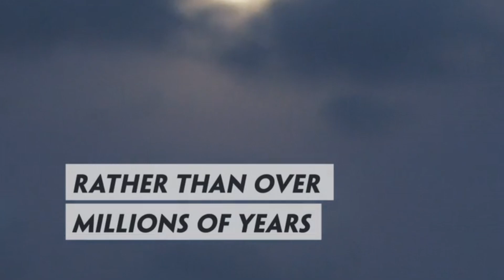Theology and Creationism: Closer Look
Related Topic

Guides & How-To

Theology and Creationism: A Comprehensive Guide

Exploring the Relationship Between Theology and Creationism

How to Apply Theology and Creationism to Everyday Life

Applying Theology and Creationism to Everyday Life

A Comprehensive Guide to the Top N Theology and Creationism Practices
Questions

Why Is Theology and Creationism Important?

Where Does Theology and Creationism Come From?

Who Benefits from Theology and Creationism?

How Does Theology and Creationism Impact Society?

When Was Theology and Creationism Established?
Listicles

10 Secrets to Unlocking the Power of Theology and Creationism

10 Tips for Making the Most of Theology and Creationism

Top 5 Benefits of Theology and Creationism

10 Steps to Mastering Theology and Creationism

Top 10 Facts About Theology and Creationism
Others

Theology and Creationism: A Closer Look

The Impact of Theology and Creationism on Society

Exploring the Complexities of Theology and Creationism

Theology_and Creationism: A Comprehensive Overview

Uncovering the Mysteries of Theology and Creationism
Related topic ideas
creation and redemption theology
from creation to new creation biblical theology and exegesis
god and creation in christian theology
journal of creation theology and science
beyond the firmament understanding science and the theology of creation
creation and humanity the sources of christian theology
after eve creation ex nihilo and modern theology
alternate views of the theology of creation and fall
aristotle and the creation of scholastic theology
aristotle and the creation of scolastic theology

Guides & How-To

A Comprehensive Guide to the Top N Biblical Theology and Exegesis

From Creation to New Creation: A Comprehensive Guide to Biblical Exegesis

How to Apply Biblical Theology and Exegesis to New Creation

A Beginner's Guide to Biblical Theology and Exegesis

A Comprehensive Guide to the Top N Scriptures from Creation to New Creation
Questions

What Are the Implications of From Creation to New Creation Biblical Theology and Exegesis?

Where Does Biblical Theology and Exegesis Come From From Creation to New Creation?

Why Is Creation to New Creation Biblical Theology and Exegesis Important?

Where Does Biblical Theology and Exegesis Come From?

Is There a Way From Creation to New Creation to Biblical Theology and Exegesis?
Listicles

10 Ideas for Interpreting From Creation to New Creation Biblical Theology and Exegesis

Top 10 Facts About From Creation to New Creation Biblical Theology and Exegesis

Top 10 Benefits of From Creation to New Creation Biblical Theology and Exegesis

10 Ways to Understand From Creation to New Creation Through Biblical Theology and Exegesis

10 Tips for Making the Most of Biblical Theology and Exegesis
Others

The Impact of Creation to New Creation: Biblical Theology and Exegesis

The Impact of Biblical Theology and Exegesis on Creation

A Closer Look at Biblical Theology and Exegesis

From Creation to New Creation: A Biblical Theology and Exegesis

Exploring the Relationship Between Creation and New Creation Through Biblical Theology and Exegesis
Related topic ideas
pdf from creation to new creation biblical theology and exegesis

Guides & How-To

Understand from Creation Through Biblical Theology: A Journey of Discovery

A Comprehensive Guide to Understanding from Creation Through Biblical Theology

Understand from Creation Through Biblical Theology: A Comprehensive Overview

Understand from Creation Through Biblical Theology: A Closer Look

How to Understand Creation Through Biblical Theology
Questions

Why Is Understanding from Creation Through Biblical Theology Important?

Who Can Help Us Understand from Creation Through Biblical Theology?

Who Benefits from Understanding from Creation Through Biblical Theology?

How Can We Understand from Creation Through Biblical Theology?

When Should We Understand from Creation Through Biblical Theology?
Listicles

10 Ways to Understand from Creation Through Biblical Theology

Top 5 Benefits of Understanding from Creation Through Biblical Theology

10 Tips for Understanding from Creation Through Biblical Theology

10 Ideas for Interpreting Creation Through Biblical Theology

10 Steps to Understanding from Creation Through Biblical Theology
Others

The Impact of Creation Through Biblical Theology

A Deeper Understanding of Creation Through Biblical Theology

The Impact of Biblical Theology on Understanding from Creation

A Closer Look at Understanding Creation Through Biblical Theology

Is Understanding from Creation Through Biblical Theology Right for You?